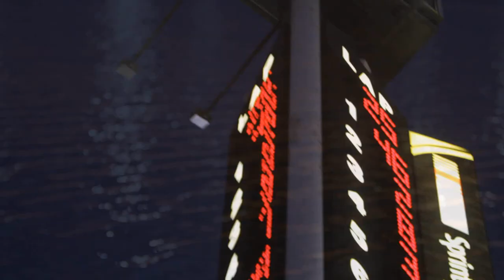Daytona Digest: Monday Late Model Recap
DAYTONA BEACH, Fla. -- Kyle Larson continued his siege on NASCAR by winning the NASCAR Whelen All-American Series Late Model portion of the inaugural UNOH Battle At The Beach on Monday evening at Daytona International Speedway.

The reigning NASCAR K&N Pro Series East champion out of Elk Grove, Calif., swapped the lead with C.E. Falk three times over the final 10 laps after starting the race from the second position. On the final lap coming out of Turn 4 of the .4-mile oval Larson made contact with Falk, the race leader, and powered to the victory.

"It's the first race I've ever won in that manner, but this was a pretty big race," Larson said. "I wanted to win it. It's the last lap. You have to slow down so much in the center of the corner, I got run on him and got into the back of him. I got underneath him and then got him around. I feel bad for him, but like I said, I wanted to win."

Ben Rhodes, who led a race-high 87 laps, finished second while Falk regrouped to finish third. Anthony Anders and Deac McCaskill finished fourth and fifth respectively.